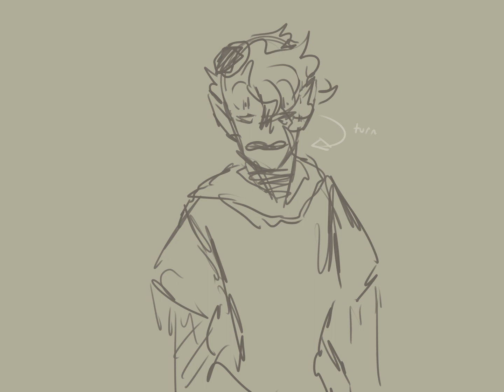You're right. || 3rd life desert duo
im very sorry that this is not jrwi .

take silly 3rd life cause im thinkin about it again.